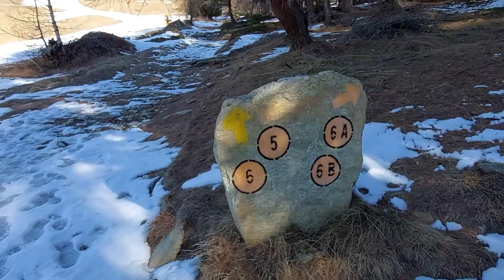Laghi di Estoul; natura selvaggia a Brusson in Val d'Ayas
Spettacolare ciaspolata ai laghi di Estoul, in Valle d'Aosta. Il punto di partenza dell'escursione è Estoul, frazione di Brusson, in Val d'Ayas. Lasciata l'auto nel grande parcheggio subito dopo il borgo di Estoul, iniziamo la salita verso i due laghi di Estoul, seguendo il sentiero con segnavia 6A e 6B. Si raccomanda l'utilizzo delle ciaspole, soprattutto per poter percorrere in sicurezza la seconda parte del percorso.
L'itinerario non presenta particolari difficoltà  e risulta ben segnalato grazie alla presenza di grossi ometti, visibili anche in presenza di molta neve.